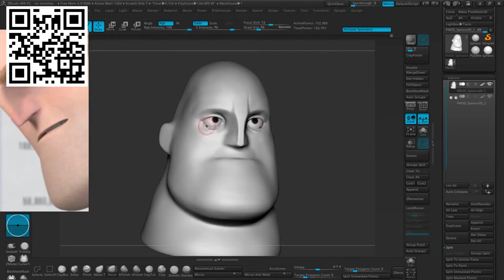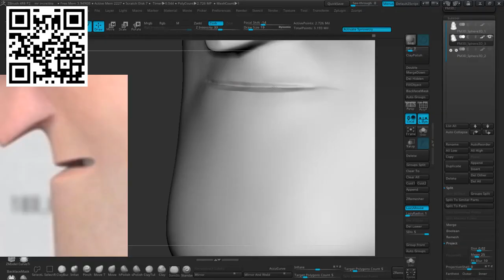Creación Personaje 3D Mr. Increíble en Zbrush vol 1- Cabeza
Si eres estudiante de animación digital, profesional o aficionado y aspiras a convertirte en artista digital o quieres fortalecer habilidades para la creación de personajes 3d para la industria del Cine, Animación digital y Videojuegos; entonces, este curso es para ti.

    Utilizarás un set de herramientas que te permitirán un trabajo controlado de las formas.
    Aplicarás técnicas avanzadas para optimizar tu tiempo y tu flujo de trabajo.
    Te explicaré como generar la forma por niveles de detalle.
    A través de 25 clases podrás aprender todo lo necesario para crear la cabeza deMr. Increíble. y las recomendaciones para aplicar este conocimiento a tus proyectos futuros.

El curso aborda los siguientes temas:

    Referencias de de  Mr. Increíble.
    Formas primarias de de  Mr. Increíble.
    Formas secundarias  de Mr. Increíble.
    Detallado de  Mr. Increíble.
    Escultura de cabello de  Mr. Increíble.

Este conocimiento hará parte de tus herramientas como profesional, representará un diferenciador frente a quienes ignoran el aporte que la anatomía hace a un trabajo de creación de personajes 3D de calidad, no importa si es realista, cartoon, manga o cualquier estilo que elijas.

¿Qué esperas para iniciar? ¡inscríbete ahora!

    Este curso esta dirigido a cualquier estudiante de creación de personajes, ya sea que esté por iniciar clases o si ya lleva tiempo creándolos y quiere mejorar su técnica, siendo así, este curso será de gran utilidad.
    Si tienes problemas al desarrollar personajes de alta complejidad, estas clases te darán herramientas y el conocimiento claro para gestionar la complejidad de esos personajes